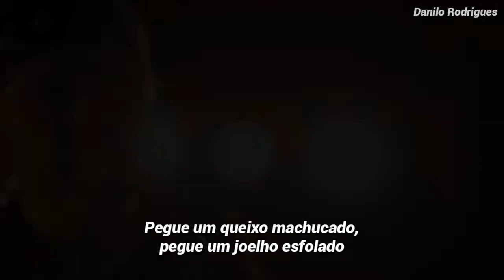The Blackout City Kids - Wrong Turn (Legendado/Tradução) Clipe Oficial (Pânico Na Floresta)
Artista: The Blackout City Kids
Álbum: Songs & Soundtracks
Data de lançamento: 2011
ʟᴇᴛʀᴀ ᴄᴏᴍᴘʟᴇᴛᴀ:
Take a bruised chin take a skinned knee
Take a million hits before I ever concede
Scream is that all you got as I bleed
I always come back, I never disappear
Even if I take my final breaths here
I need you now
Don't fade away on me
Cause I made a mistake,
I think I took a wrong turn
Somewhere along the way,
I sealed my fate
And all I know is you're gone,
Yeah you're gone away
I'll never touch your face
I'll never see you again
And I watch each day through the falling snow,
The dead men walking through their highs and lows
Wishing they could start again somewhere new
And I stare at the cold and I feel their pain,
I watch as their life slowly fades away.
I see their eyes, they're piercing mine,
There's nothing I can say
I sealed my fate and all I know is you're gone,
Yeah you're gone away ill never touch your face